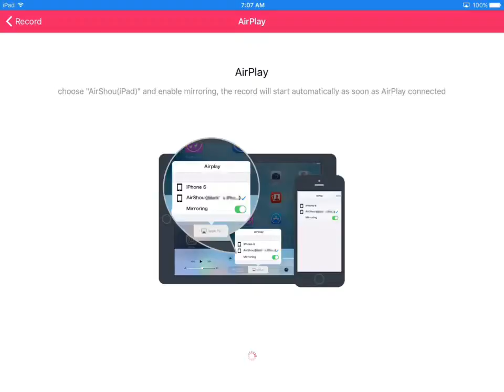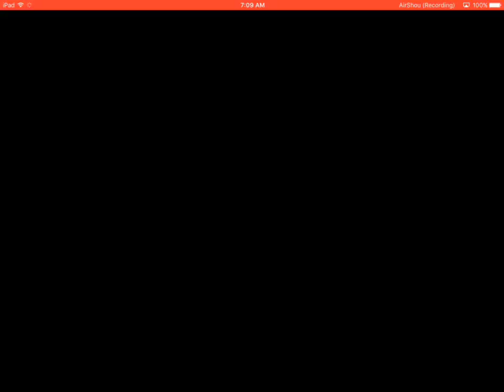Roblox | Noob Play [304]